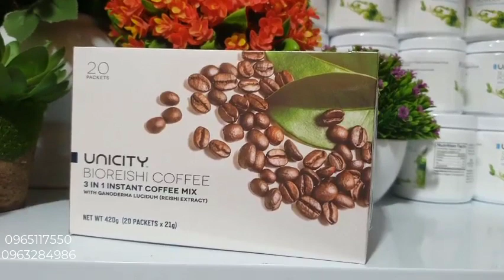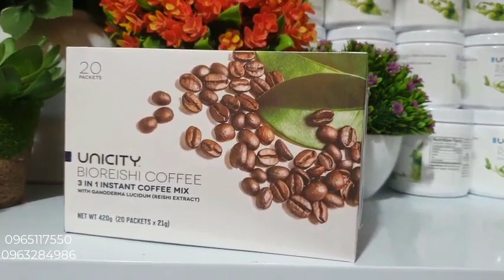Cà Phê Linh Chi Unicity | Zalo 0965117550